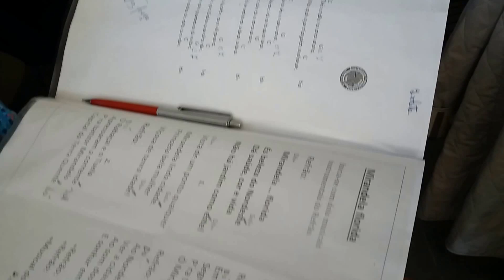Ensaios e muita juventude...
||16/02/2017||
Universidade Sénior de Rotary Mirandela

Ensaios de uma turma no Grupo de Cavaquinhos no Centro Cívico Dr. Adolfo Mariz - Rua da República, Mirandela